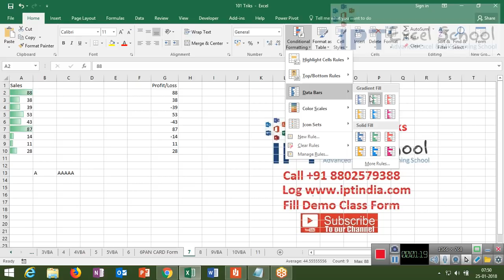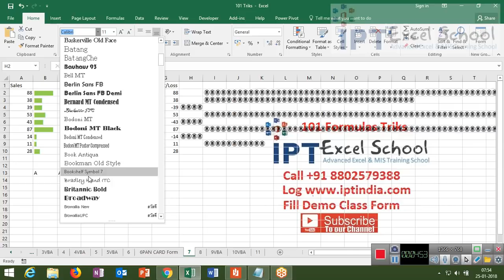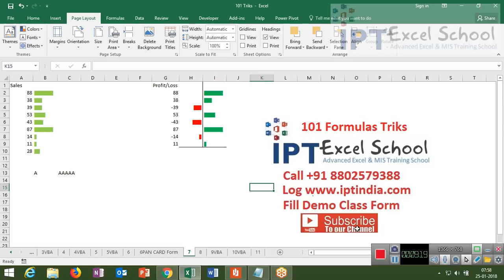101 Excel Formulas Tricks in Hindi